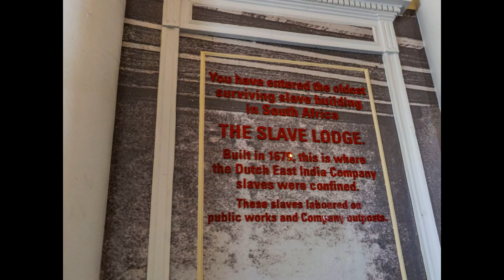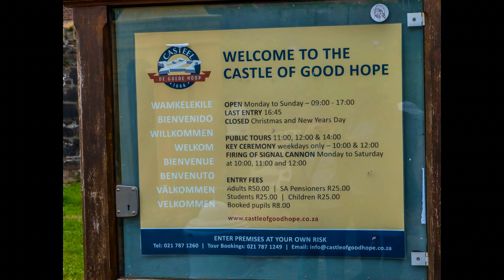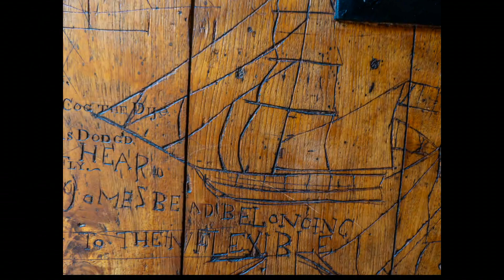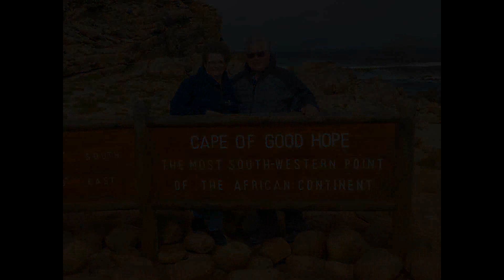Wonderful Cape Town, South Africa Slideshow Plus Coast, Cape Of Good Hope, Simons Town!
This slideshow was made as we showed some friends around Cape Town. We start with  some time we spent in the city itself. This includes the downtown and Victoria and Albert waterfront areas as well as going inside of the Castle Of Good Hope which was built in 1666. Then we take you up to the top of the famous Table Mountain, one of the New7Wonders Of Nature- up above the clouds! Then we go down the beautiful coastal areas to the Cape Of Good Hope where we eat lunch and see lots of interesting wildlife, some up close! Then we go to Simons Town to see the penguins during a downpour! No animals were harmed shooting this video and no cell phones were used! I did use the following Panasonic cameras: DC GH5, LX10 and G85. Hope you enjoy the tour!